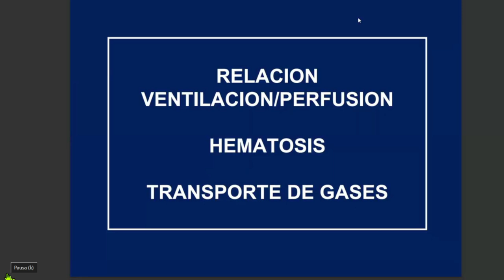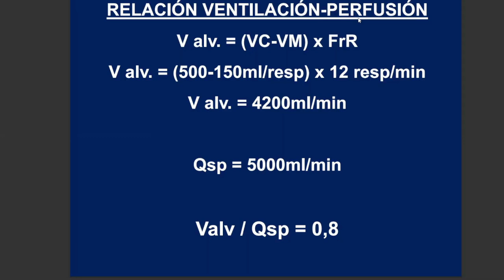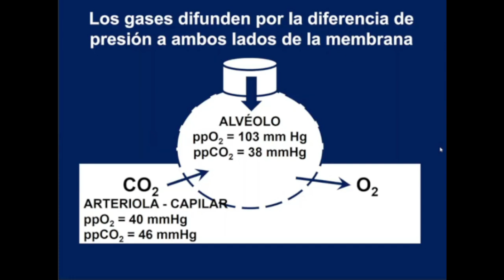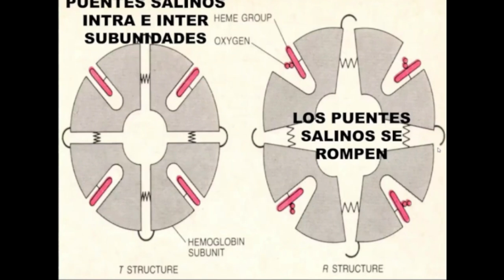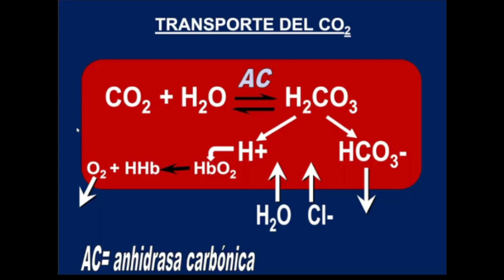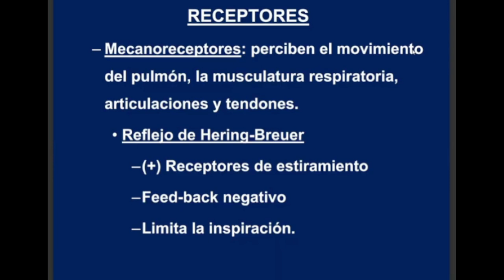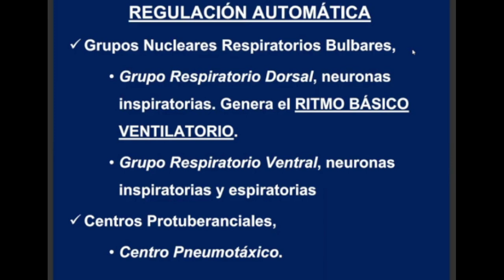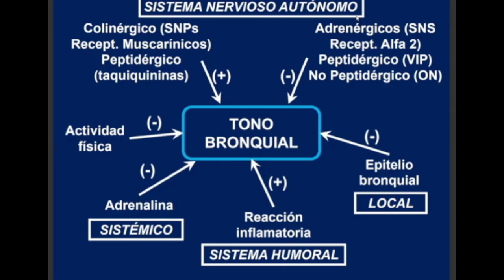respi fisio nutri